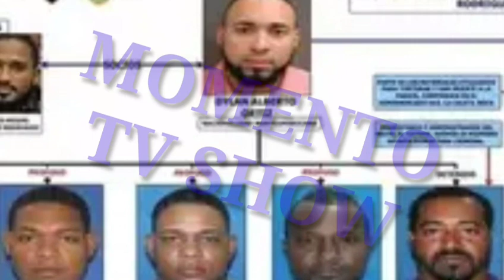lnformacion De Último Minuto Hoy Viernes